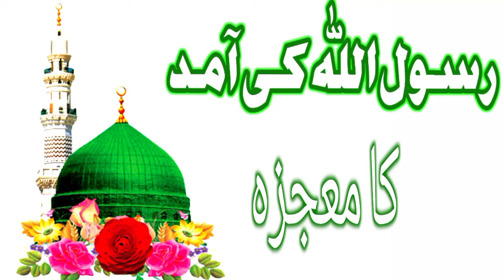Rasool Allah SAWW ki aamad ka mojza|Syed TV AR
Imam Ali ne farmaya rasool Allah ki aamad ka mojza

         Syed TV AR

Rabi ul awal ka khaas wazifa her Dua Puri karne wala Amal jo aapki ki takdeer badal dega.

      Syed TV AR❣️